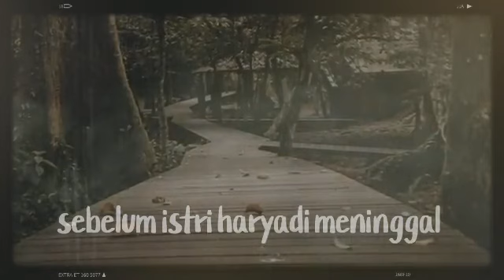AKU BEGINI KARENA SUAMIKU SENDIRI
video ini mengisahkan kematian tragis seorang istri, dan menanti suami nya di makamnya.